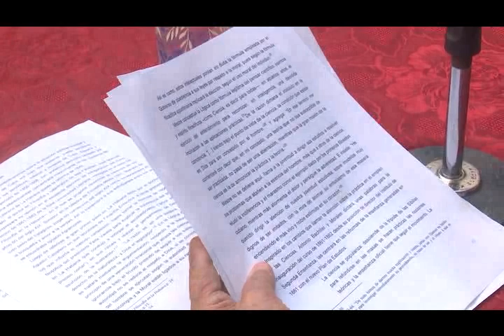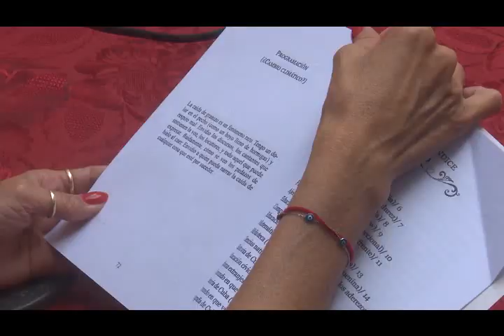Realizan en Camagüey Encuentro nacional de escritores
El trigésimo tercer  encuentro de escritores se inauguró con conferencia de   la  Premio nacional de historia Olga Portuondo, en la  Biblioteca provincial  Julio Antonio Mella  de la ciudad de Camagüey con la participación de reconocidos intelectuales del territorio y  el  país.
En este vídeo aparece en entrevista:
Estela Fernández / Especialista principal en bibliotecología.
 Periodista: Aymee Amargós
 Cámara: Javier Lacaba